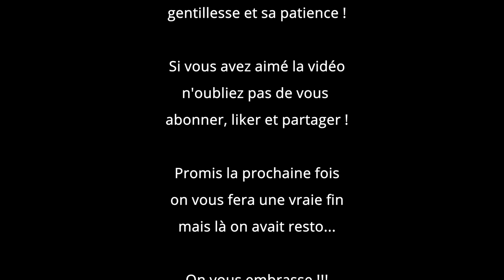Lavage Tesla Model 3 : les conseils d'un professionnel ! - Eviter les micro rayures !!!!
En partenariat avec DIPCOLOR et le Tesla Owners Club (TOC) nous vous proposons un vidéo qui vous explique comment nettoyer facilement sa Tesla Model 3 en quelques étapes.

Pour plus de renseignements vous pouvez contacter DIPCOLOR
3 Rue Joseph Pontier, 31470 Fonsorbes
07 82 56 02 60

00:00 : Intro
01:00 : DIPCOLOR et tirage au sort
02:17 : Conseils généraux lavage voiture
04:19 : Nettoyage jantes, pneus, arches de roues
13:57 : Nettoyage carrosserie
27:08 : Conseils nettoyage intérieur et fauteuil gaming !
30:42 : Fin